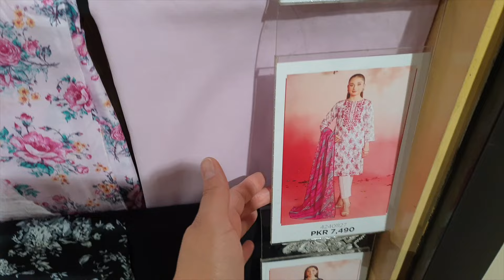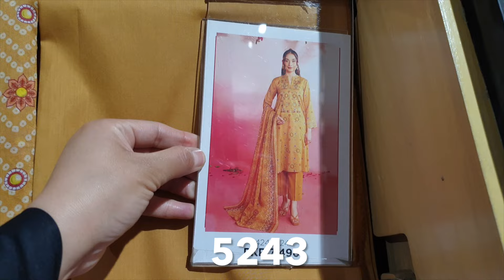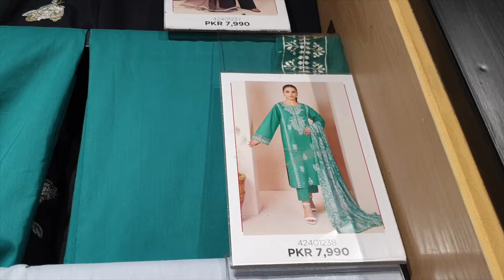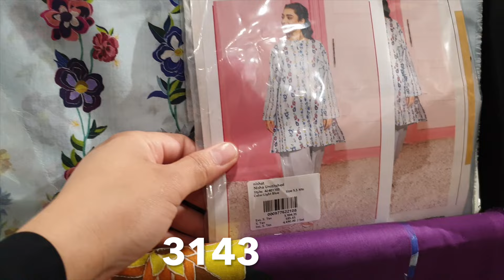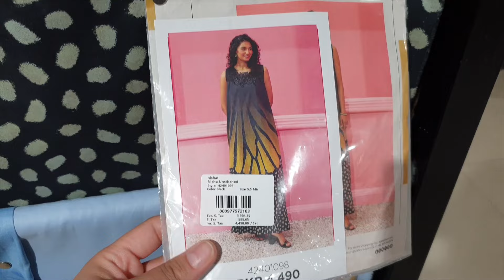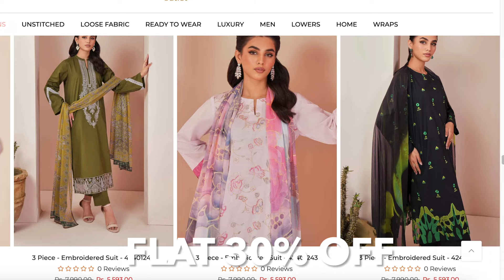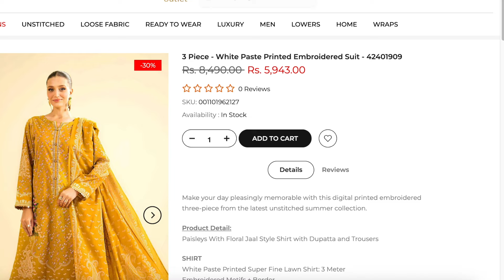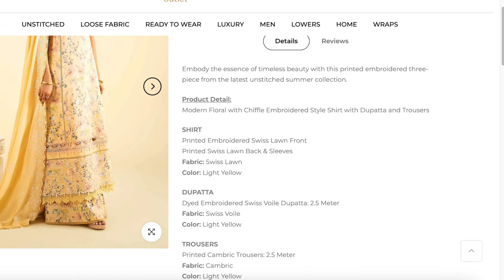Nishat Linen Flat 30% OFF Pre Eid Sale On Eid Collection 2024 Summer Sale Today nishatlinen #2024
Alkaram Studio 50% OFF Eid Sale Starting Price RS.685 || Eid Collection 2024

Gul Ahmed Festive Eid Sale 50% OFF On New Summer Collection || Lawn Chicken In Sale || Summer Sale